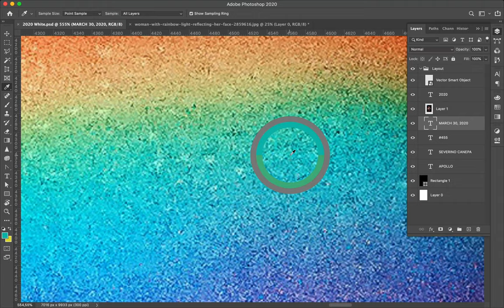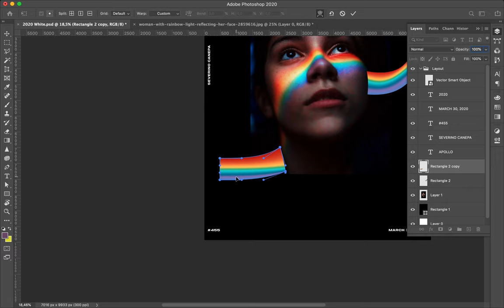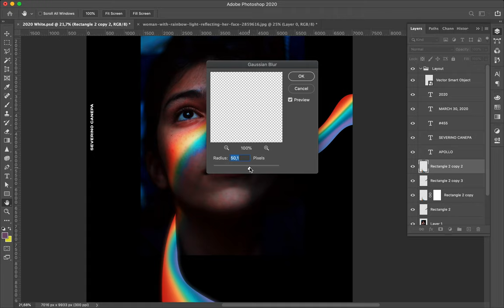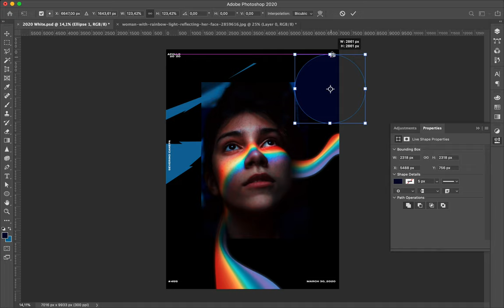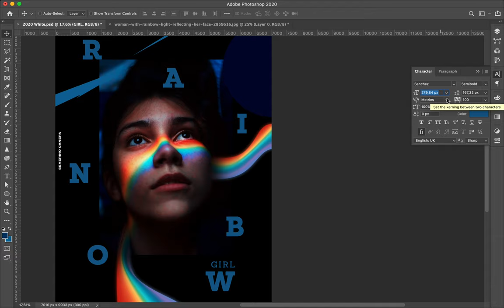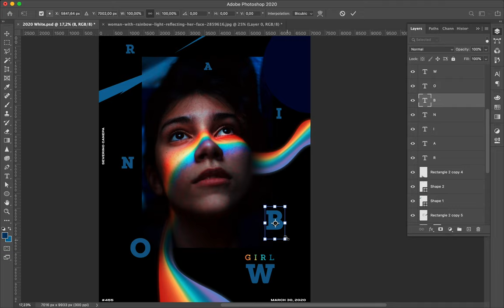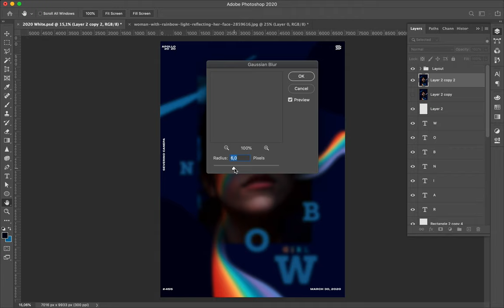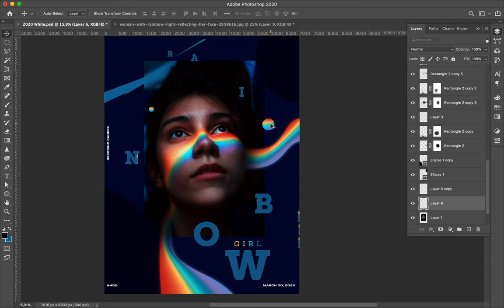Speed Art Poster Tutorial #455 Rainbow Girl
New creation where I selected a picture on Pexels. The Photograph shows a girl with a rainbow reflects on her face. I deal with that element and added vector shapes and typography.